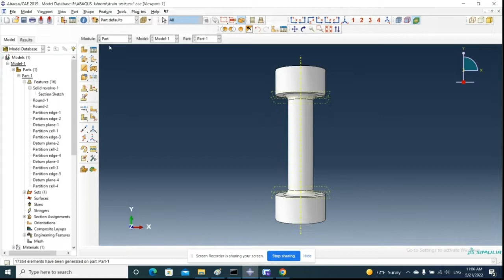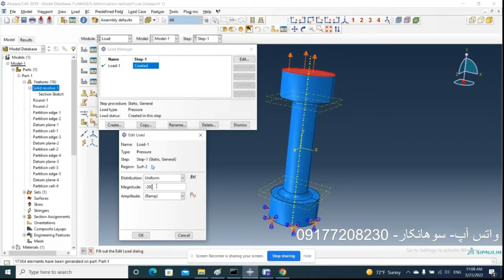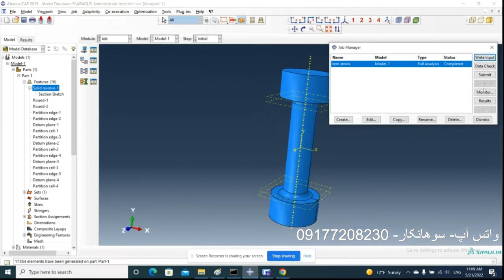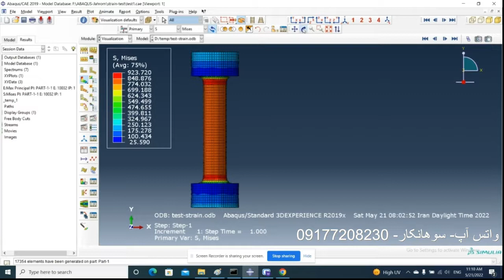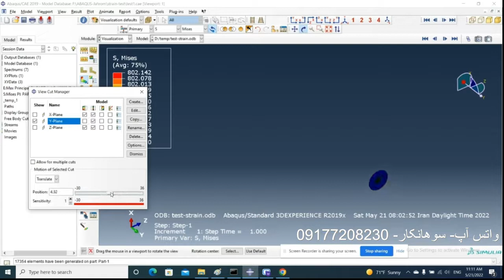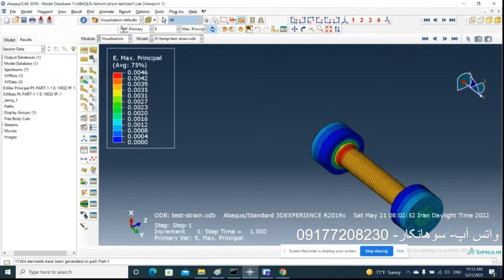تحلیل تنش و کرنش با آباکوس